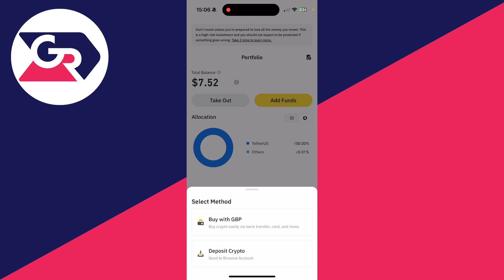How To Find Your Bitcoin Wallet Address On Binance - Full Guide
Learn how to find your bitcoin wallet address on binance in this video.

GuideRealm